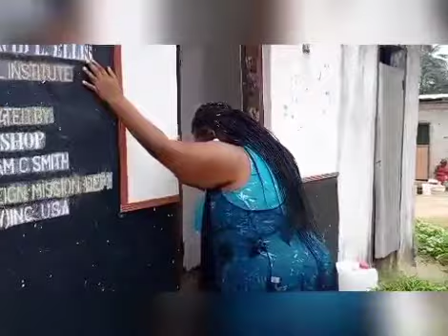February 27, 2024